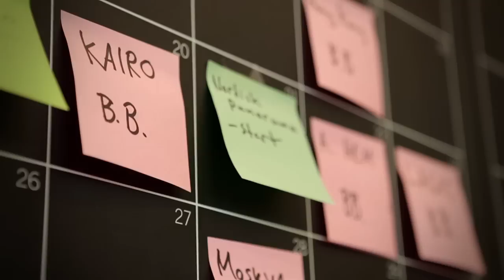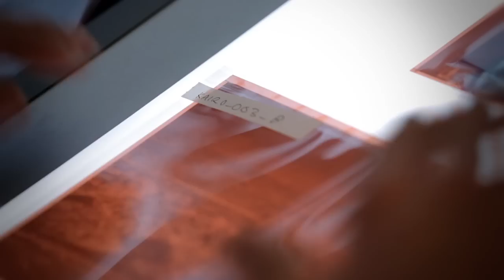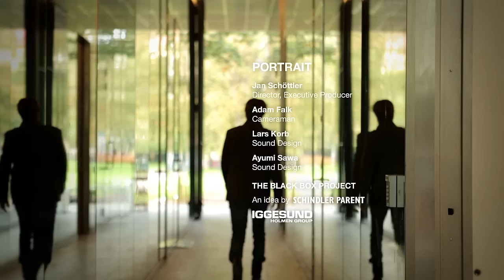Jens Assur and the Black Box Project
Jens Assur participates in The Black Box Project.